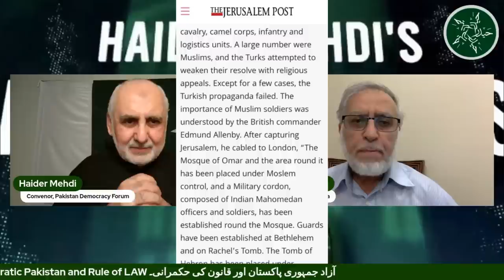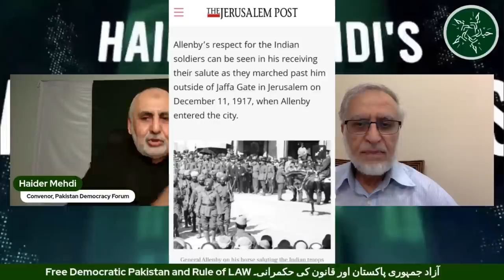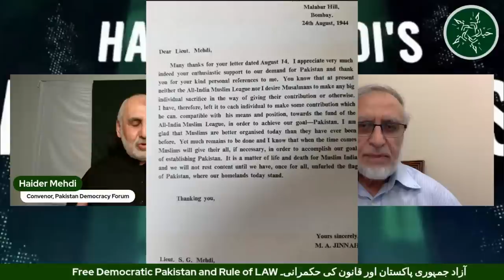13 July. Zafar Bangash on hypocrisy of Pakistani Society, it's military, judiciary & institutions!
Eminent Islamic scholar & author, Zafar Bangash highlights the hypocrisy and contradictions in Pakistani society.

How, not only are Laws and the Constitution flouted with impunity, but there's a complete disregard for Islamic Principles in a country which calls itself "Islamic".

He poses a very fundamental question to Pakistanis.

Do watch this marvelous intellectual discourse from a great scholar!

ممتاز اسلامی اسکالر اور مصنف، ظفر بنگش پاکستانی معاشرے میں منافقت اور تضادات پر روشنی ڈالتے ہیں۔

 اپنے آپ کو اسلامی کہنے والے ملک میں نہ صرف قانون اور آئین بلکہ تمام اسلامی اصولوں کی دھجیاں اڑائی جا رہی ہیں۔

وہ پاکستانیوں کے سامنے ایک بہت ہی بنیادی سوال ہے۔ ایک عظیم عالم کی یہ شاندار فکری گفتگو ضرور دیکھیں!